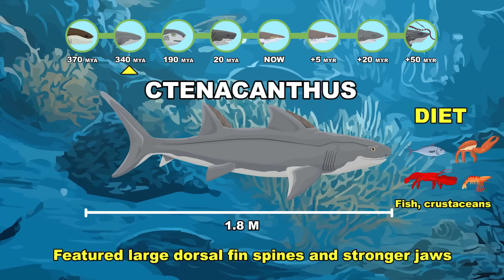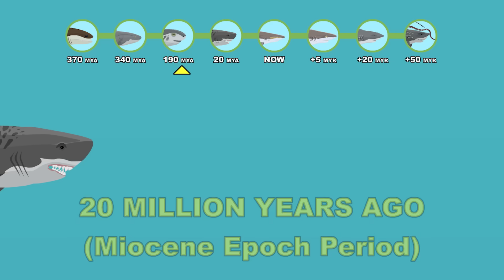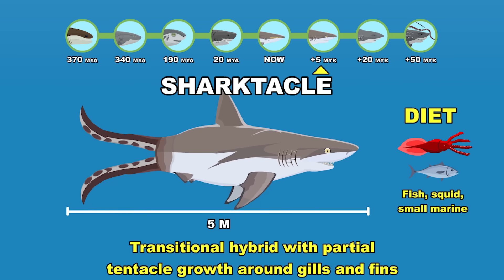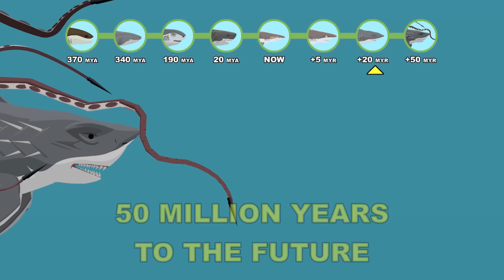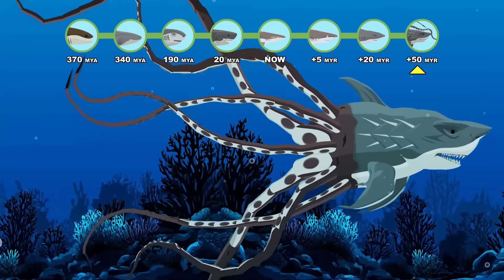Sharktopus Origin Evolution: How Sharktopus Could Have Evolved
From a swift Devonian hunter to a terrifying hybrid of mind and muscle — witness the 50 Million Years evolution of what coud have shaped the SHARKTOPUS! 🦈🐙

Over hundreds of millions of years, evolution twisted the perfect predator into something beyond nature — part shark, part cephalopod, all terror of the deep.

Evolution Stages:
🦈 Cladoselache (370 MYA) – One of the earliest true sharks; sleek and toothless speed hunter
⚙️ Ctenacanthus (340 MYA) – Armored shark with spined fins and reinforced jaws
🌊 Palaeospinax (190 MYA) – Fast Jurassic predator feeding on squid and small fish
🐅 Tiger Shark (20 MYA) – Modern opportunistic apex predator with razor teeth
🌐 Grey Reef Shark (Now) – Agile, intelligent reef hunter capable of bursts of speed
🧬 Sharktacle (5 MY Future) – Early hybrid form with developing tentacles around gills
🐙 Tentafang Shark (20 MY Future) – Ambush predator with twisting tentacles for restraint and stealth attacks
💀 Sharktopus (50 MY Future) – The ultimate sea monster — shark’s power fused with octopus cunning

RESEARCH & DATA: The ancestral lineages are grounded in Marine Paleontology and Zoology, featuring real-world species: Cladoselache (basal shark), Palaeospinax, and modern Carcharhiniformes (Ground Sharks), alongside ancestral Octopodiforms.

HYPOTHETICAL MODELING: All future and intermediate forms are hypothetical evolutionary models. This study explores the "What If" scenario of a shark lineage developing tentacular appendages through extreme phenotypic plasticity or hypothetical horizontal gene transfer, resulting in a terrestrial-capable marine apex predator. These forms do not exist in the fossil record.

LEGAL & ATTRIBUTION: The Sharktopus character and concept are the intellectual property of Syfy and Roger Corman Presents. This independent project is a Transformative Work of Commentary and Educational Analysis.

Credit:
- Dark fantasy studio - treacherous water
- Dark fantasy studio - the ocean take its all
- Dark fantasy studio - leviathan
- Dark fantasy studio - the creek
- Dark fantasy studio - Double face
- Small Collection - In Tranquil Spring
- Sidearm Studio - Inferno
- Joel Steudler - Big Problems